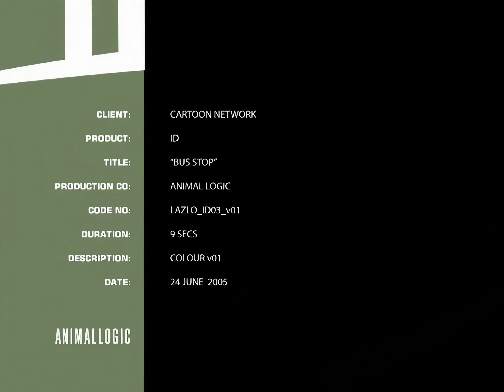Camp Lazlo Bus Stop